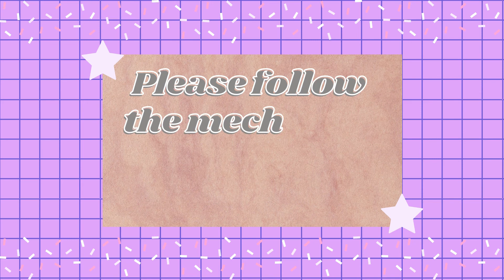WEEK 3 OF SLP GIVEAWAY!!! MAKING ENEMIES SURRENDER WITH THIS LINE UP!!!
Axie Infinity to the Moon 🌙

Game 1: Cute Bunny Team (Bird, Dusk, Plant)
Game 2: Aquatic with Soothing Song and Ronin Combo + Watering Can Plant
Game 3: Bird w/ Soothing Song and Ronin Combo + Beast + Bidens Hotbutt Tank

Intro: (0:00)
Game 1 vs BDP: (0:09)
Game 2 vs AAP: (1:47)
Game 3 vs BBP: (4:08)
GIVEAWAY MECHANICS: (5:46)

To enter the giveaway, we provided the instructions at the end of the video :)

2. Answer the question we provided in the video‼️
3. Comment your answer and RONIN address in the comment section of this video‼️

We will choose one of these platform for our next giveaway!

BGM
Follow NCS for more exciting music